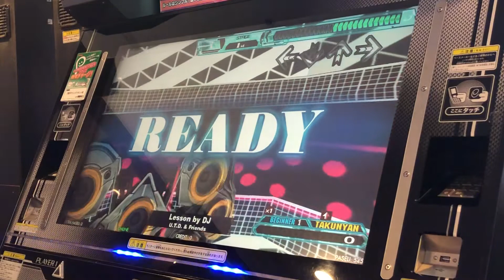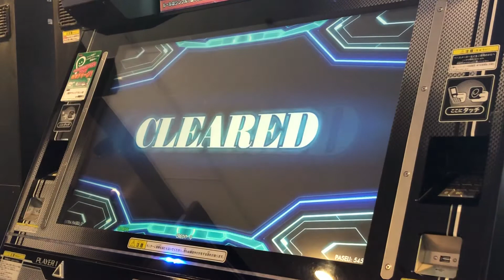【DDR A20】Lesson by DJ (Korean Version)【BEGINNER】